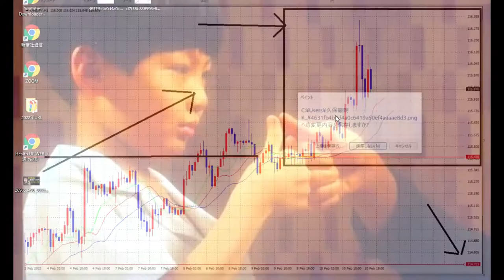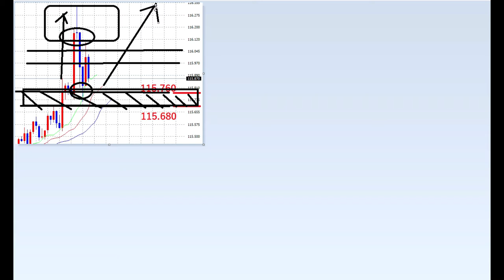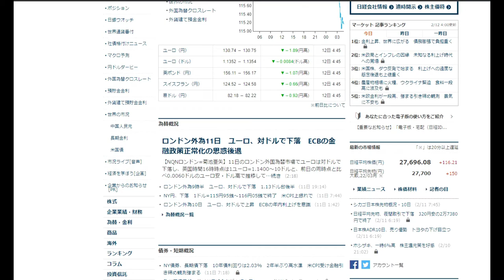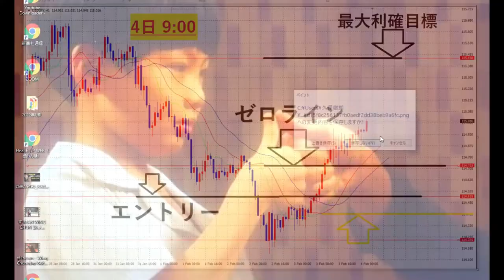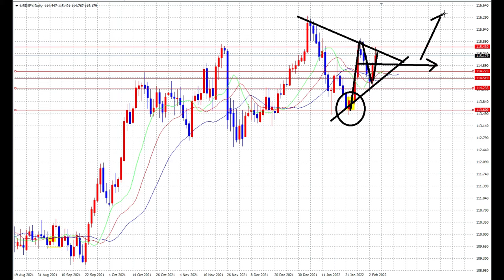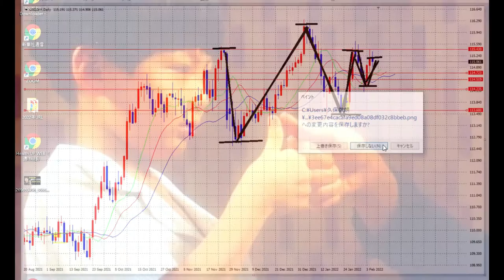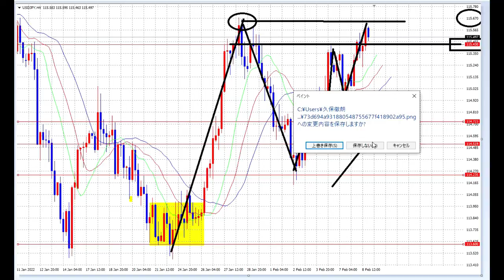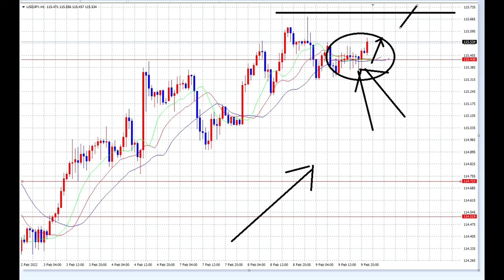【FX】最強の手順で暴落回避！（一気見第六週）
FX基礎講座＋中級編（受講生2022年度再販売受付中）
「件名：速稼塾（あなたのお名前）」